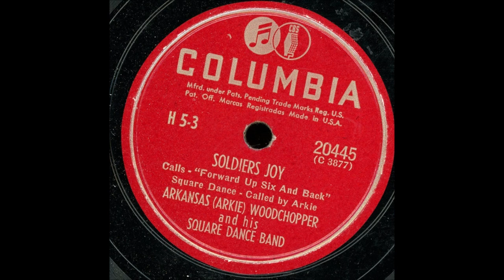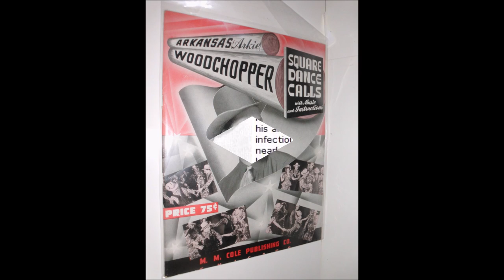Arkansas Woodchopper - Square Dance ("Forward Up Six And Back") - (1941).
as Arkansas (Arkie) Woodchopper and his Square Dance Band.

Recorded 10 June 1941 Chicago, ILLINOIS  -
Luther W. Ossenbrink [gt/calls], Unknown [fiddle, banjo, bass].